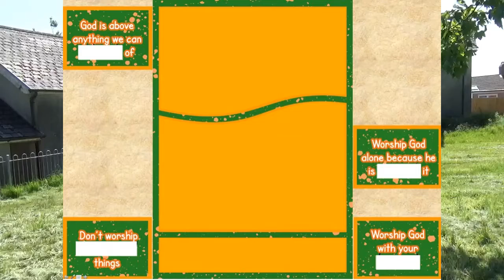Sunday Club 31st May 2020